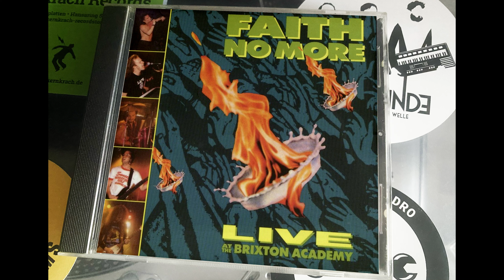Faith No More - Epic (Live)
Live At The Brixton Academy, Slash – 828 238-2, London Records – 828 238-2, 1991.